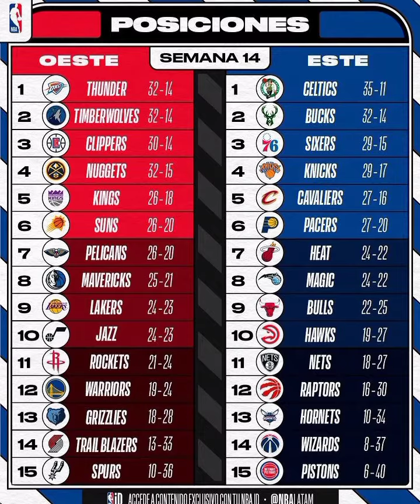NBA AL DIA RESUMEN SORPRESAS SUNS PIERDEN DE ORLANDO Y OKLAHOMA DE DETROIT